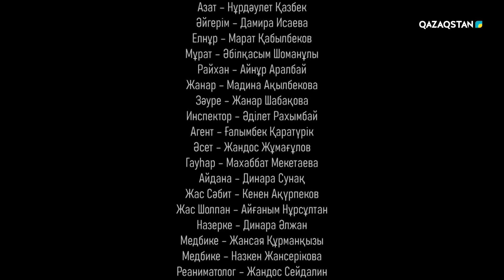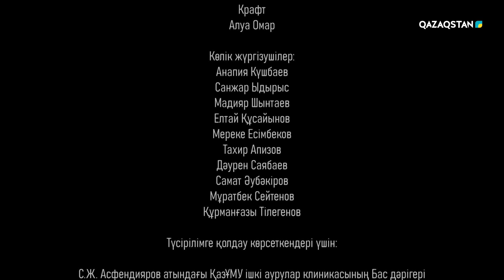«Жат бауыр» телехикаясы І 1-бөлім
Телехикаяда бір шаңырақта тұратын ағайынды екі жігіттің әйелдерінің зәулім үй мен бизнеске таласы баяндалады. Қулық-сұмдығы мол кенже келін шешесінің айтуымен ағайындардың арасына жік салып, үйдің берекесін кетіреді.